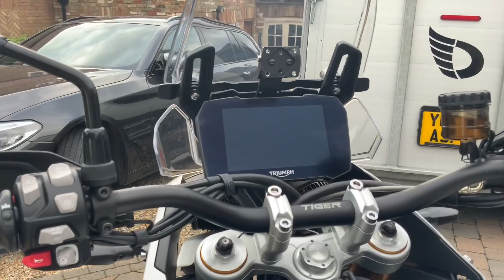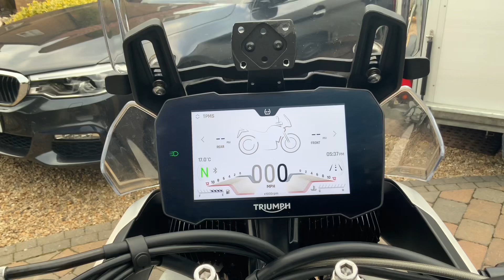70 Triumph Tiger 900 Rally Pro